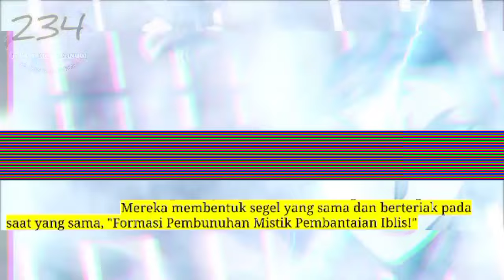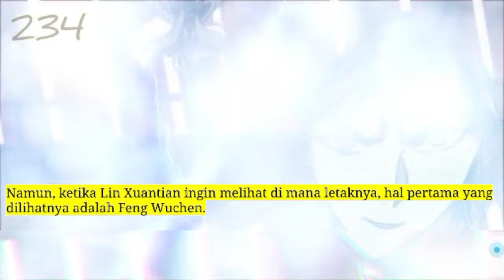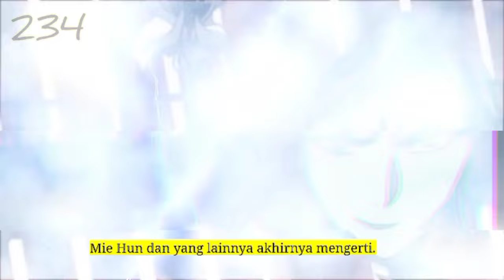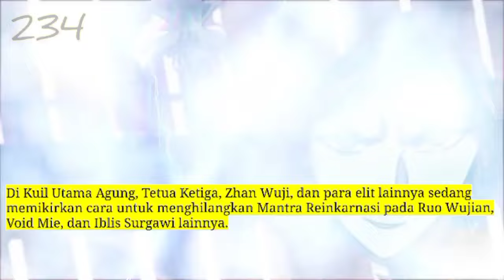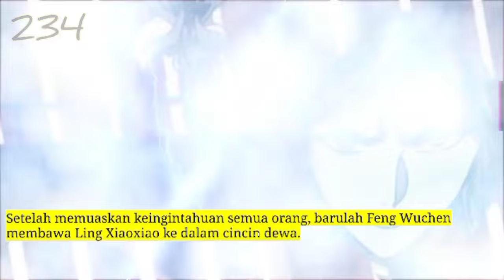Jiwa Naga Tertinggi season 234